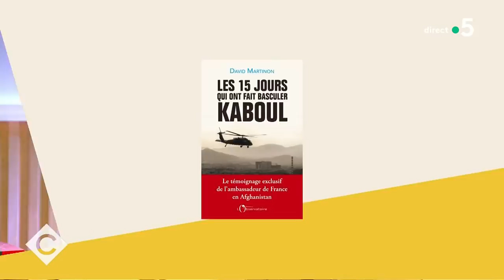Robert Ménard, David Martinon et Arthur Bauchet - C à vous - 16/03/2022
Au programme :
Le récap’ Ukraine - 21ème jour de guerre en Ukraine
Invité : Robert Ménard, maire de Béziers et soutien de Marine Le Pen
• Sanctions contre la Russie : les doutes de Marine Le Pen
• La guerre en Ukraine fragilise-t-elle la campagne électorale ?
• Élysée 2022 : l’absence de débats fait débat
Édito de Patrick - Autonomie de la Corse : pour quoi faire ?
• E. Macron brise le tabou de l’autonomie de la Corse
• Robert Ménard, toujours « mariniste » ?
Invité : David Martinon, ambassadeur de France en Afghanistan
Le point d’Émilie : 15 août 2021, Kaboul est tombée
• L’ambassadeur David Martinon raconte la chute de Kaboul
• David Martinon, un ambassadeur en première ligne
• Afghanistan : 20 ans de guerre pour rien ?
• Ukraine, Afghanistan : l’impératif diplomatique
La Story - Guerre en Ukraine : des personnalités se mobilisent
Le 5/5 : avec Arthur Bauchet, champion paralympique de ski alpin
• Arthur Bauchet, la star des jeux paralympiques
• Arthur Bauchet, un skieur en or !